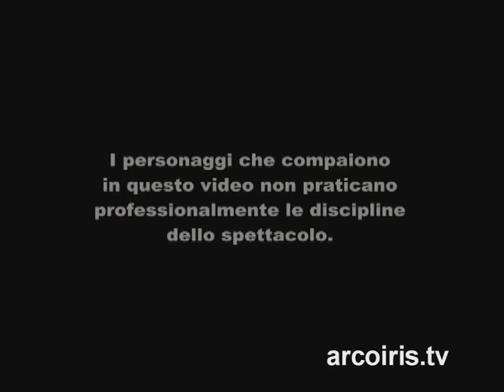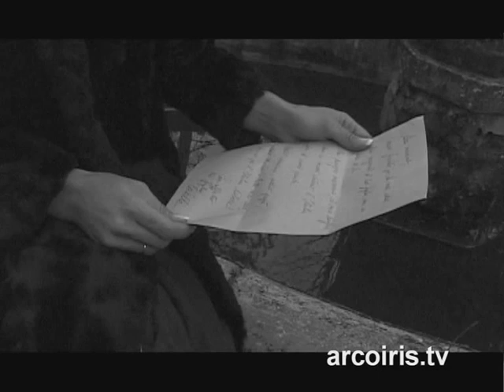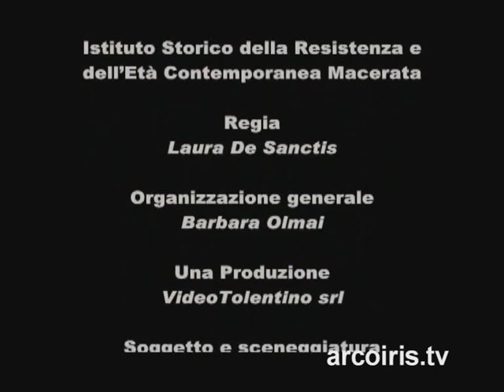memorie partigiane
Partendo dalle vicende storiche della seconda guerra mondiale, si racconta la storia di un gruppo di partigiani trucidati nel maceratese. Un racconto struggente tratto dalla testimonianza dei superstiti.
FILM INTEGRALE